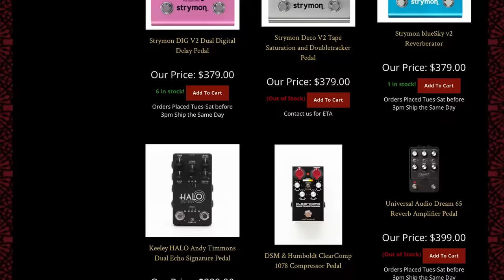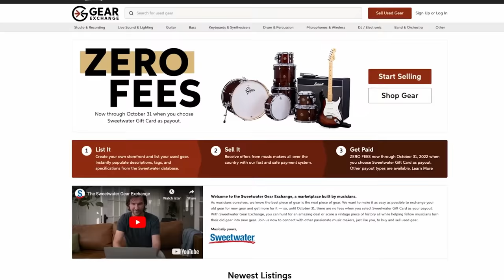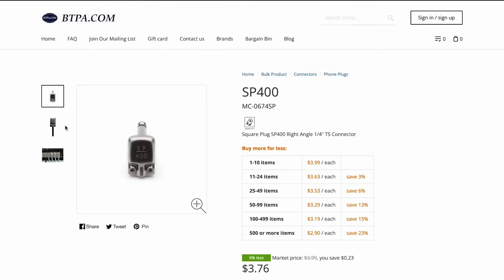Talks Tone & Essential Gear for Nashville Session Guitarists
Episode 80: Justin Ostrander Talks Tones & Must Have Gear For Nashville Session Guitarists

Welcome to the Chairmen of the Boards Podcast! The ultimate pedalboard podcast with the foremost rig builders in the world: Grant Klassen (Goodwood Audio), Brian Omilion (Omilion Audio), and Mason Marangella (Vertex Effects/The Rig Doctor). We've teamed up to democratize great tone and provide you with our best tricks, tips, resources and hacks so you can build the pedalboard of your dreams!

//GUEST//
Justin Ostrander

//HOSTS//
Grant Klassen (Goodwood Audio)

Mason "The Rig Doctor" Marangella (Vertex Effects)